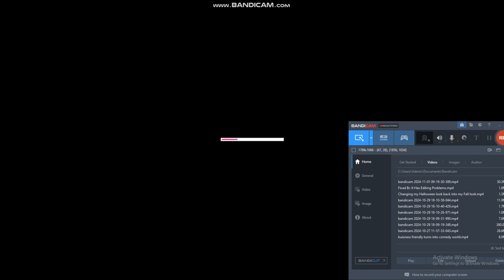Goanimate But I Can't Talk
@iShoya, Please Don't Be Mad At Me For Trying To Copying Your Video